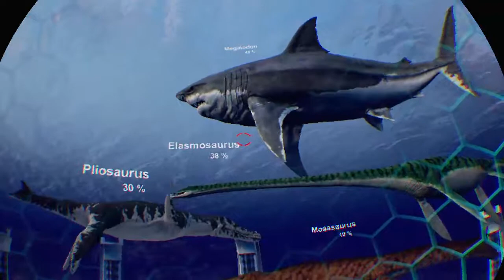Nostalgamer Lets Play Time Machine VR On Sony PS4 PSVR Part 4